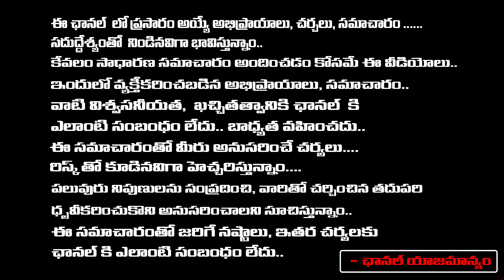సాయిచంద్ భార్య రజనికి గుండెపోటు | Folk Singer Sai Chand Wife Rajini Hospitalized | REDTV TELUGU